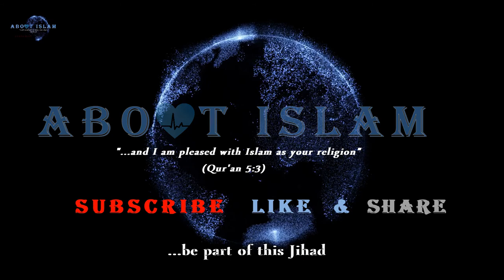The Khutbah Intro [ English ]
If you like this video let us see thumbs up. Encourage us to bring you more.